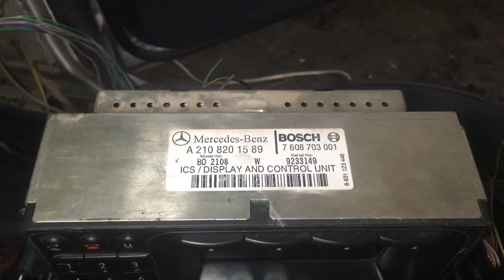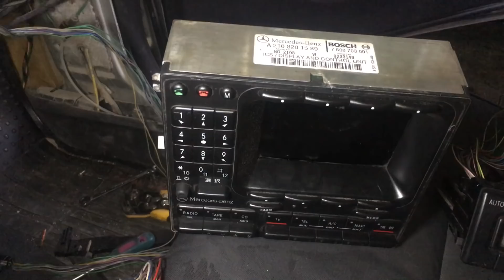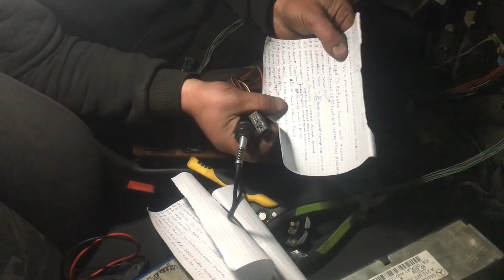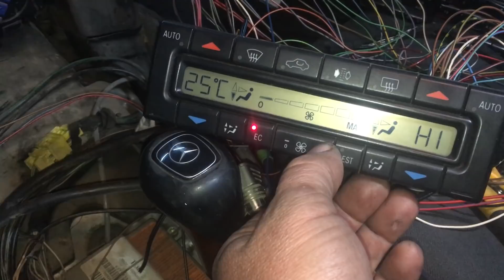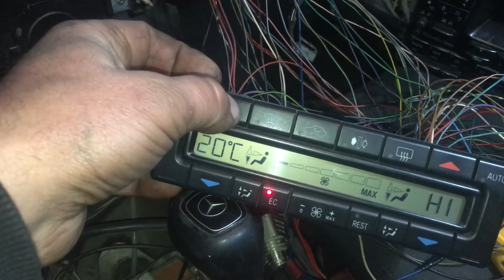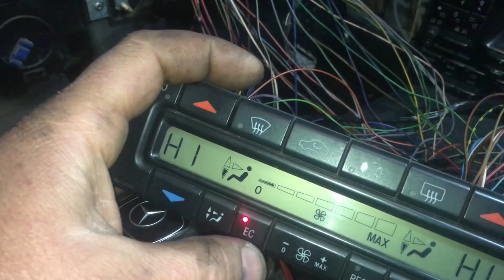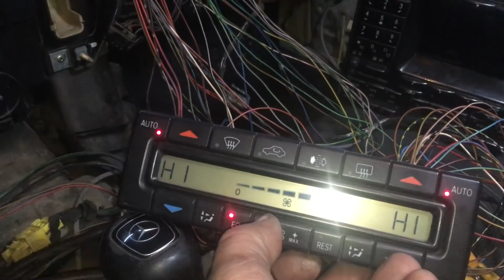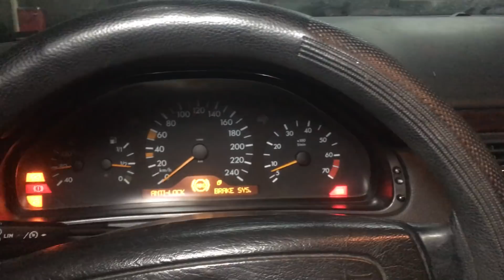W210 YAPONKA - ŞNURLARIN ALMAN SİSTEMİƏ PEREDELKASI - KLİMAT KONTROL